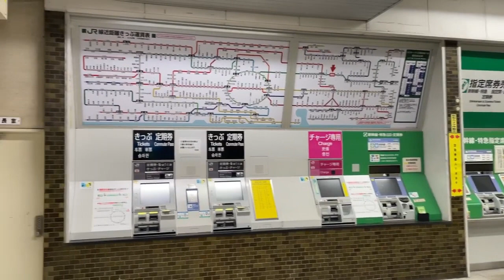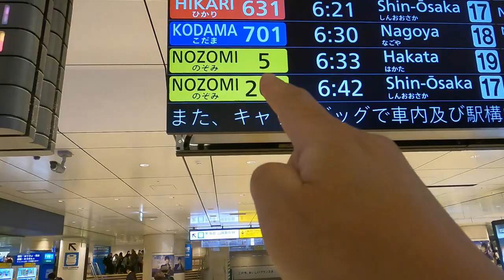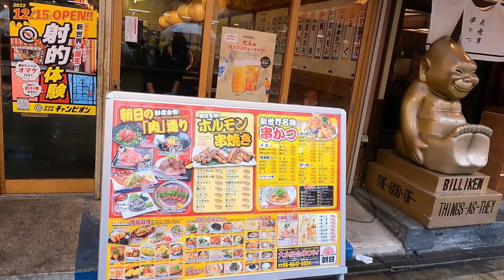【日本全国の旅】三日目、京都府/大阪府、鉄分多目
日本全国の旅、3日目突入、関西編①
鉄分多目